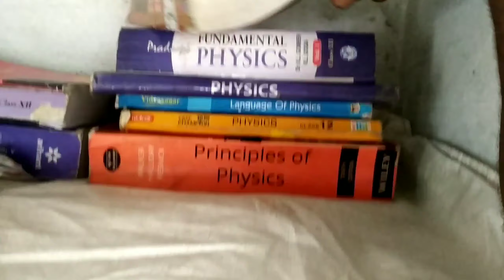ye रूम 🚪 chhor देगें Dursa रूम lege बहुत bara प्रॉब्लम hogaya यहाँ per ???? 😂😂😂😂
staysafe
stayhome
stayhappy

keepsupporting

god bless you lot